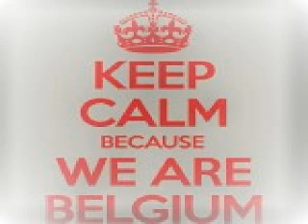Stephan Jolk vs Jalil B Xrul's mashup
Stephan Jolk - Praeludium
Vs
Jalil B - Id Ammegaz
Xrul's Mashup